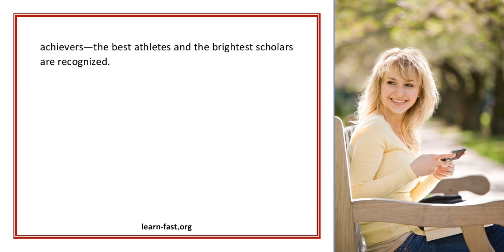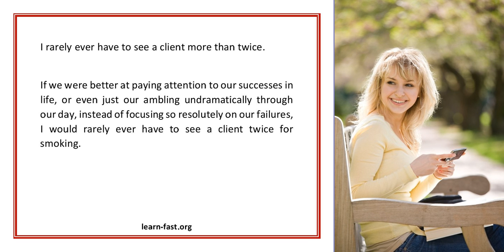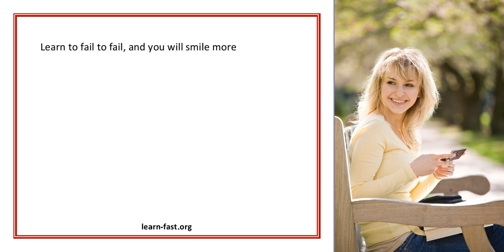Learn To Fail To fail